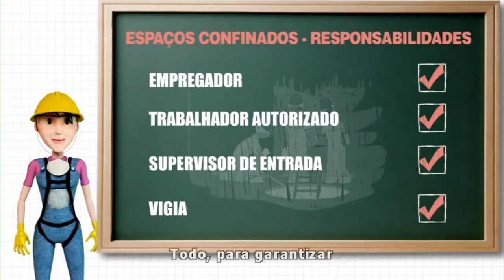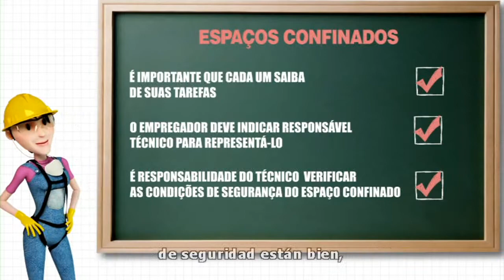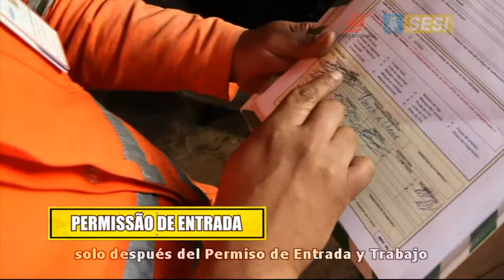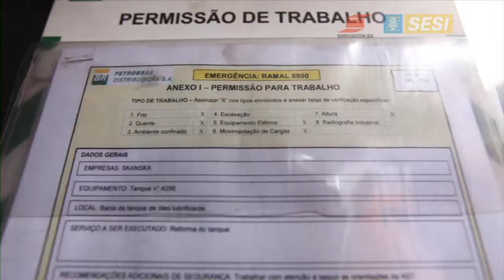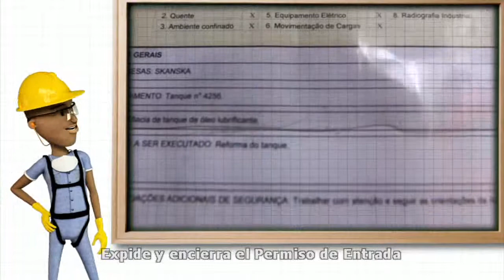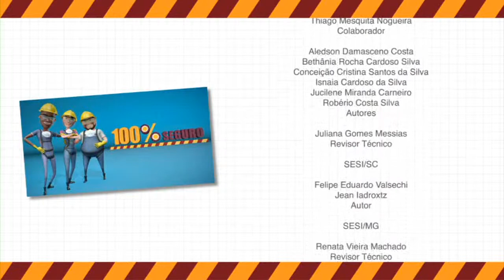Proyecto Serie 100% Seguro | Espacio Confinado (Subtítulos en Español)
El espacio confinado es peligroso debido a la poca ventilación, al riesgo de explosión, incendio y asfixia. Tanto que vale la pena retomar el asunto. El local solo deber ser un área de trabajo en las situaciones en que es la única opción, desde que ningún operario se quede solo allí dentro. El que trabaja en ese ambiente debe tener una evaluación médica actualizada y específica para la función, con expedición del Certificado de Salud Ocupacional (ASO). Es necesario, incluso, un sistema para identificar los peligros y las medidas preventivas, que son por cuenta de las NRs
18 e 33.